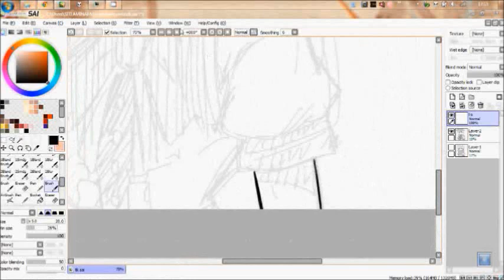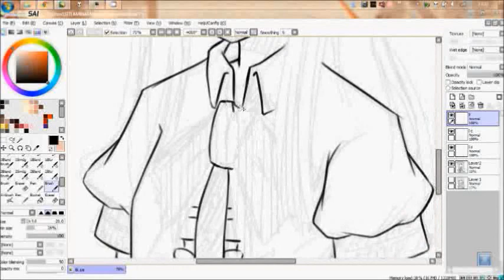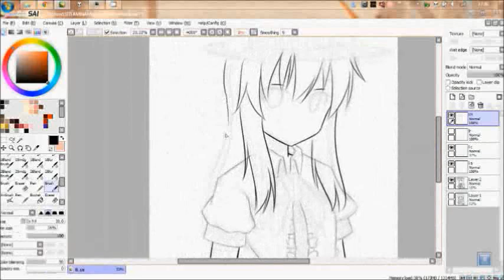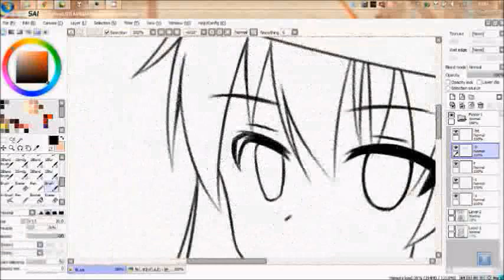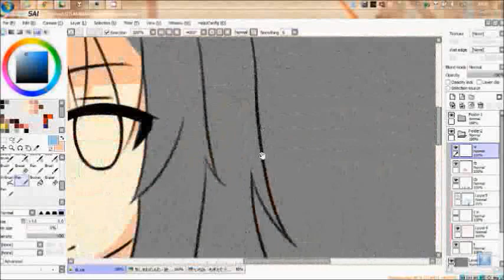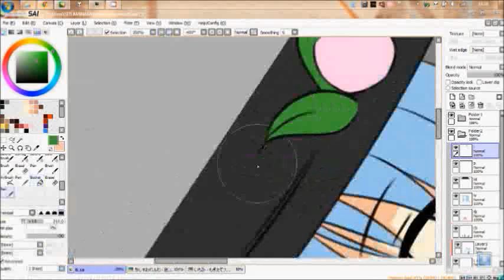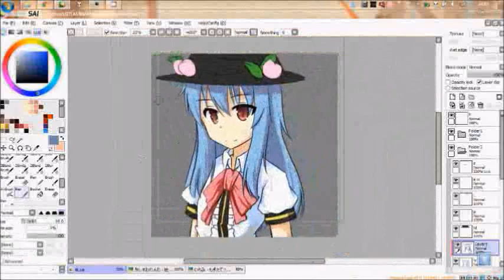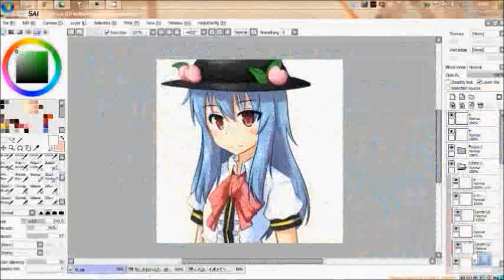Speedpainting : Hinanawi Tenshi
Fanart from Touhou, Hinanawi Tenshi...

Tools:
- Paint tool SAI
- CamStudio

I'm your ordinary beginner artist... 2 years experience (8 month digital drawing) and this is my drawing skill now... ^^'a

 - エゴママ - Deco*27
 - 『カゲロウデイズ』を歌わせて頂きました。 灯油